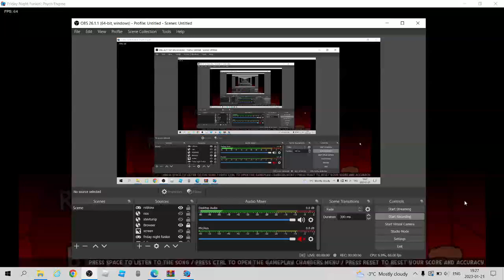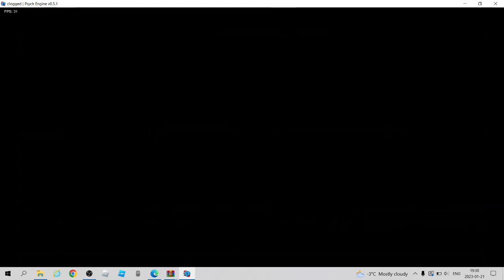CB Week 3.0: Clogged